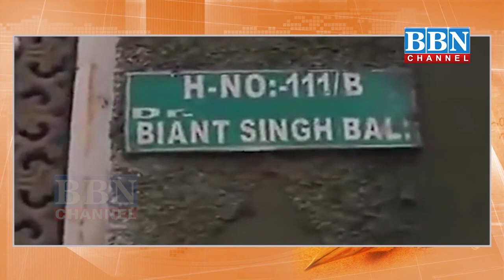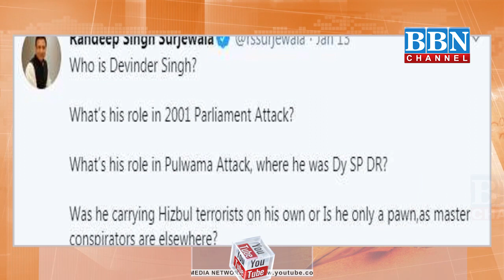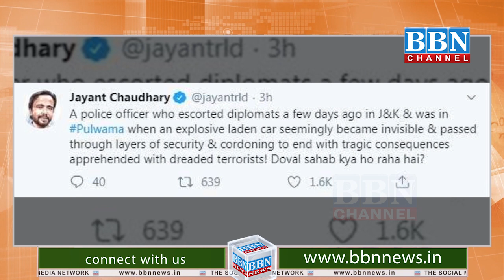Terrorist Ke Saath Giraftar DSP Davinder Singh Aur Parliament & Pulwama Attack Connection? | BBN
Jaanch Padtal Epi-22
In this episode of The Jaanch Padtal, talks about the Arrest of Davinder Singh. Davinder Singh a DSP with Jammu and Kashmir police, has come as a major embarrassment for security establishment because he was arrested on Srinagar-Jammu highway while trying to ferry terrorists out of Shopian in a car. People are talking about 2001 Parliament terror attack case, Convict Afzal Guru had named Davinder Singh as point-person asking him to ferry Parliament attackers, Davender Singh's role in never probed. We also talk about Oppostions raised question over Pulwama Attack after arresting of Davinder Singh. Must Watch BBN Channel Special Program "Jaanch Padtal"